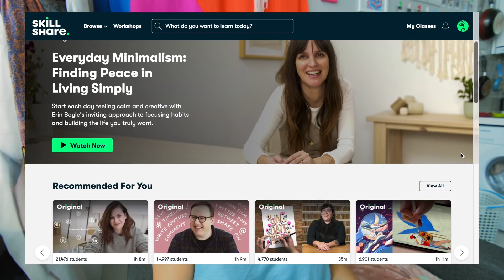My most worn clothes of 2019 👚👗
☆*:.｡. o(≧▽≦)o .｡.:*☆

Sudio Tolv Earbuds:
Save %15 off Sudio products with code: homegirl

\(๑★ .̫ ★๑\)
Heya homies!! How are you guys doing these days? I hope you're staying safe and healthy~ I hope you guys enjoy this little video I filmed earlier this month! I really liked that I was able to showcase to you guys some of my favs! All though I'm sure you're not surprised with some of these as you've seen them so much already! hahah

- skirt: thrifted
- sweater: market in Seoul
- crop top: Cambodia
- sweaters: all handknitted by lil ma :3
- peasant shirts: ewha womens uni shopping area
   How to get there: Take the Subway Line 2 to the Ewha Womans University Station. Then, get off at the station for Exit 3
- all hats pyounghwa clothing market: address 274 Cheonggyecheon-ro, Gwanghui-dong, Jung-gu, Seoul

✖ intro and outro music was made specifically for my channel ^_^